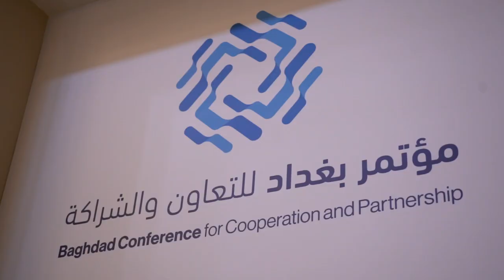لقاء قمة ثلاثي يجمع رئيس مجلس الوزراء السيد محمد شياع السوداني مع العاهل الأردني والرئيس المصري